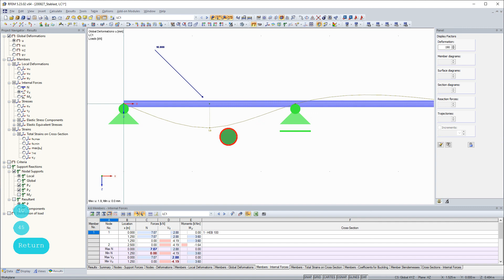[EN] [EN] FAQ 004676 | Как применить на стержень наклонную сосредоточенную нагрузку без ...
Вопрос:
Каким образом можно применить на стержень наклонную сосредоточенную нагрузку без потребности его деления?

Ответ:
В данном случае рекомендуем использовать функцию «Создать узел 'на линии'», доступную из контекстного меню стержня, которая способна создать узел, не разделяющей стержень.

При использовании данного типа узла, линия не разделяется и остается целиком. Узловой параметр δ описывает относительное расстояние до начального узла линии. Благодаря узлам на линиях, затем можно применить узловые нагрузки в любом месте линии или создать узел сетки КЭ.

После создания данного типа узла, применить к нему узловую нагрузку, обычно под любым углом.

Как видно из результатов, теперь сила действует согласно ожиданиям.